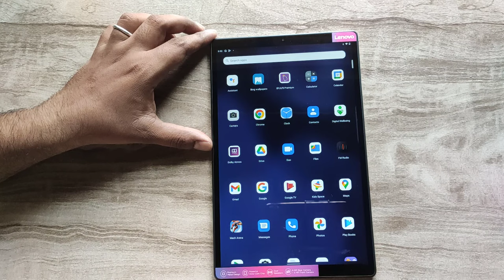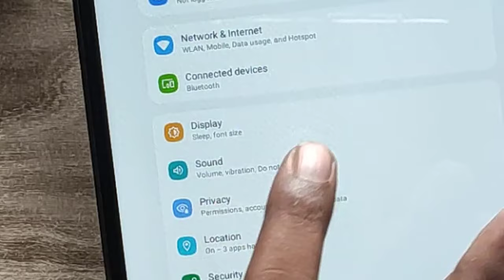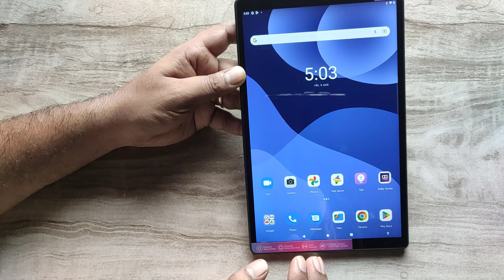How to change Lenovo Tab M10 navigation screen with buttons।। Enable Back Button